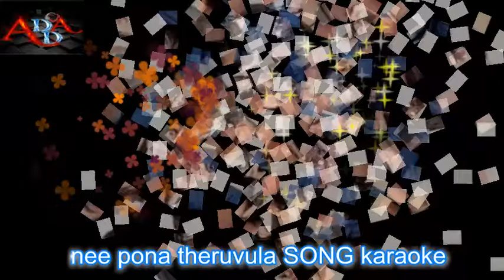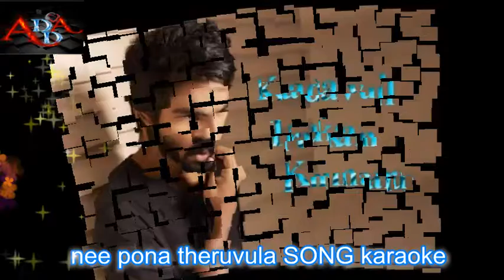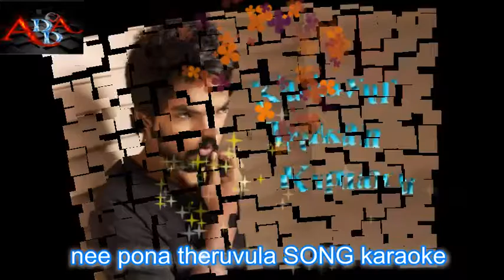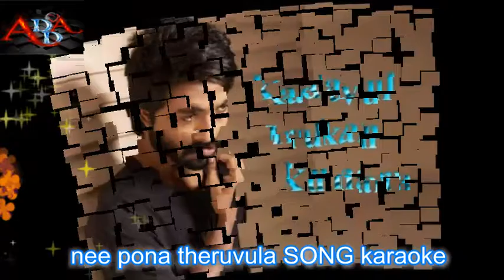nee pona theruvula song karaoke